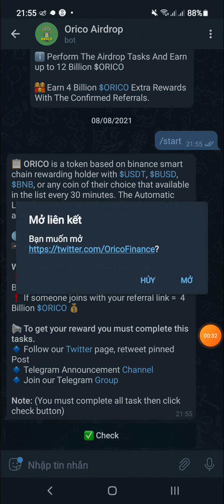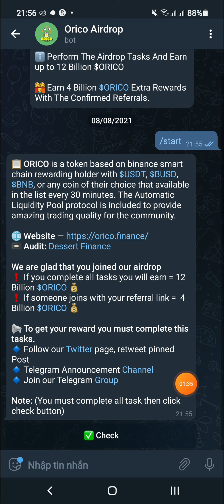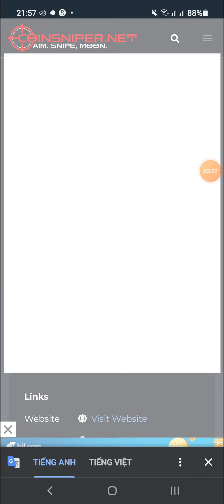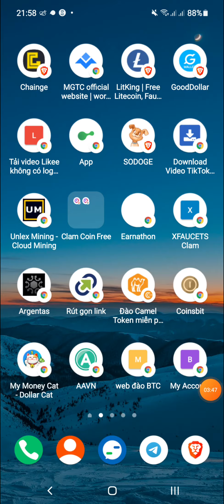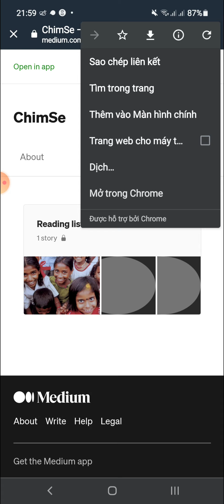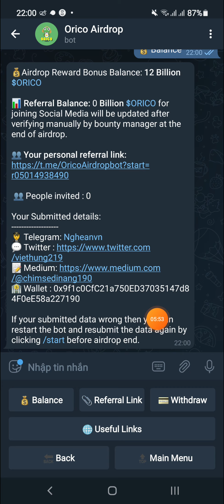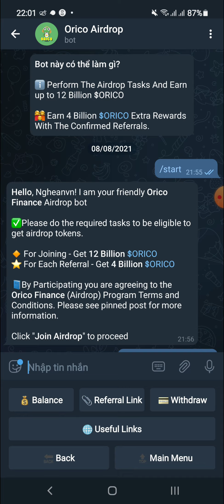Hướng Dẫn 12 Tỷ Token ORICO Mạng BSC | Hưng VRusia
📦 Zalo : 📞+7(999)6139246